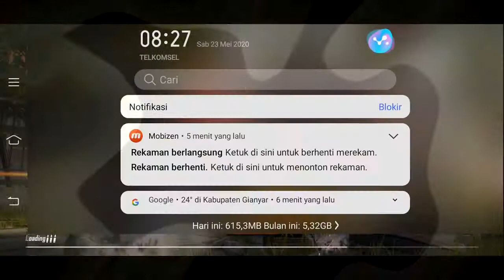Adi korsa | Moment noob mendadak pro, driving skill ("0") - PUBG indonesia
halo. semua adi korsa hadir lagi nih, sesuai permintaan saya main pubg juga akhirnya, silahkan ditonton semoga membantu ya!!

==credit==
this video made 100% by adi korsa
by Rifti (thanks)